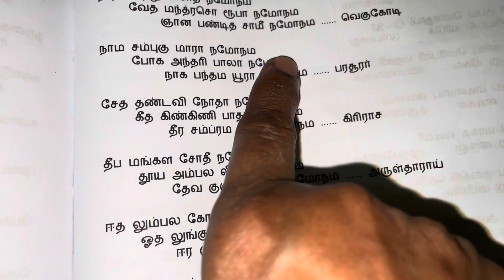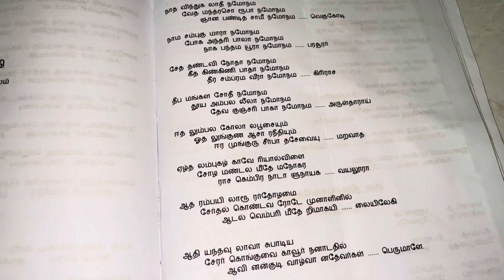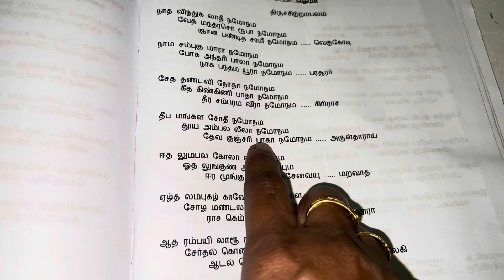பூஜை முடியும் போது பாட வேண்டிய பாடல்/Tamilnattu samayal video 589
Daily poojai padal